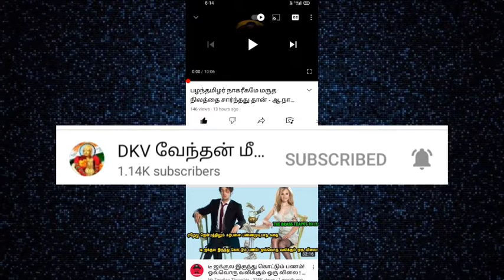தேவேந்திரர் எழுச்சியும், திராவிடத்தின் வீழ்ச்சியும் நடந்தே தீரும்.